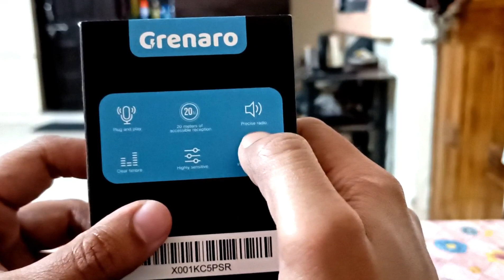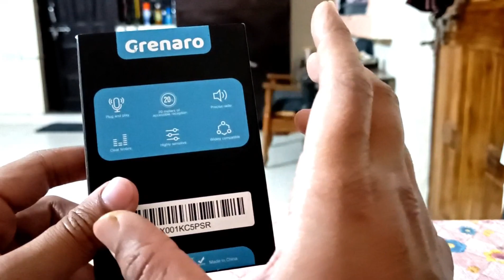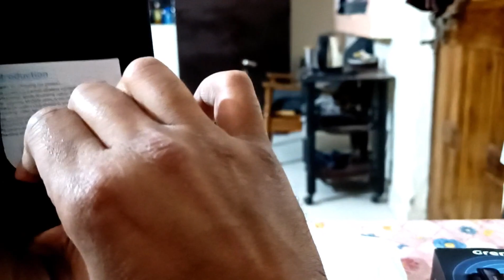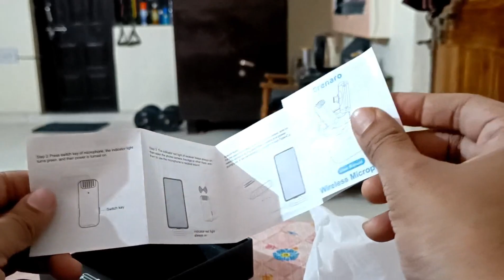Grenaro wireless mic and receiver set | Under Rs. 3000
Grenaro wireless mic and receiver set. Portable charging box and cables for compatibility.

aditya.roxor711

Please share your comments for any queries 👍